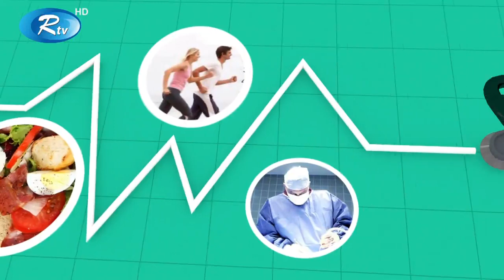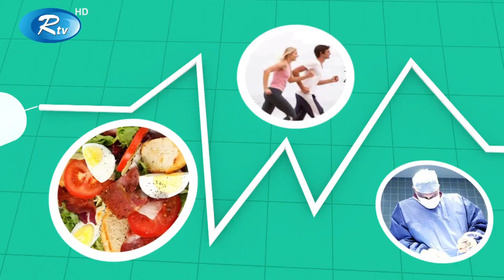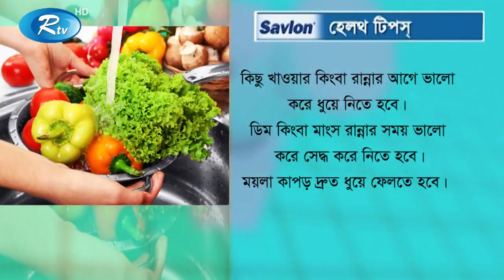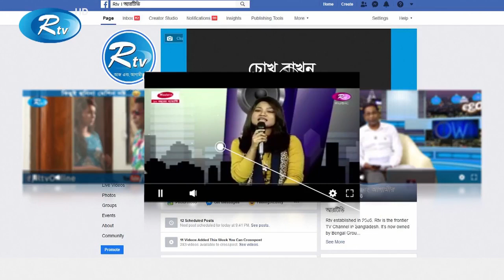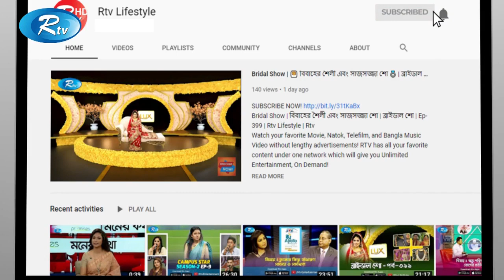Sustho Thakun | ক_রো_না ভা_ই_রাস প্রতিরোধ | Rtv Lifestyle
- Team RTV